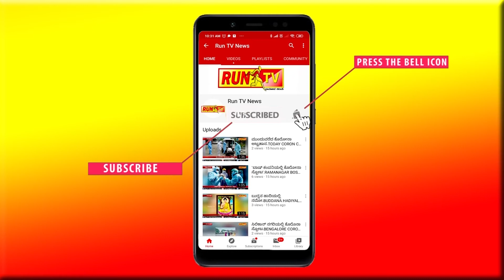ಮಾದಿಗರ ಸಂಘದವರಿಂದÀ ಪ್ರತಿಭಟನೆ, ಮನವಿ.BGK PROTEST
ಮಾದಿಗರ ಸಂಘದವರಿಂದÀ ಪ್ರತಿಭಟನೆ, ಮನವಿ